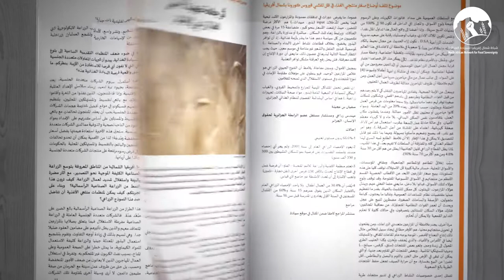صدور العدد الأول من مجلة "سيادة "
مجلة دورية تصدرها شبكة شمال أفريقيا للسيادة الغذائية
إليكم محتويات العدد :
🔴 الافتتاحية: لماذا مجلة سيادة؟
شبكة شمال أفريقيا للسيادة الغذائية: الأرضية والهياكل والإعلام
⬅️ نضالات من أجل السيادة الغذائية :
مفهوم السيادة الغذائية
الهوايديّة: قرية جبليّة تجسّد مقاومة صغار الفلّاحين لرأس المال الاستخراجي
⬅️ لقاءات وتجارب دولية :
مقابلة مع الكاتب و المناضل والدن بيلو
🔴 ملف العدد: أوضاع صغار منتجي الغذاء في ظل تفشي فيروس كورونا بشمال أفريقيا :
⬅️ أثر جائحة كوفيد-19على العالم الزراعي في الجزائر
⬅️المغرب: عاملا ت الزراعة وعمالها يُحمَّلون تكاليف جائحة كوفيد19
⬅️ تونس: المزارعون/ات، عنوان صمود في وجه الكورونا
⬅️موريتانيا: كورونا تفاقم آثار الأزمة الرأسمالية على صغار منتجي- ات الغذاء
⬅️ بحارة الصيد في غزة.. بين الماء والدماء ولقمة العيش
⬅️ تأثير جائحة كوفيد 19على فلاحات مصر
🔴تقديم دراسة : حول السيادة الغذائية
⬅️دراسة جديدة: "عيش مرحرح الاقتصاد السياسي للسيادة على الغذاء في مصر"